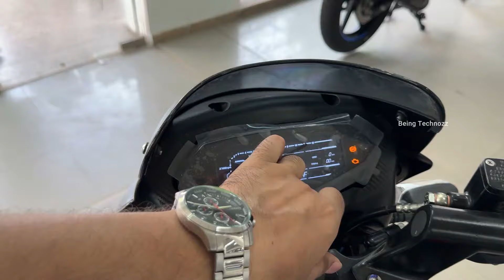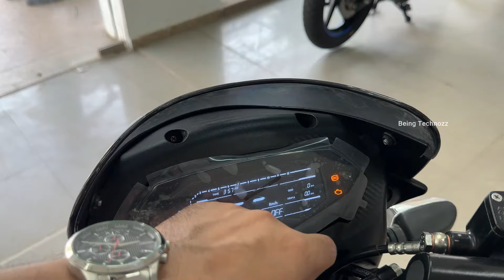2024 Bajaj Pulsar 150 UG STD NEW MODEL😍Detailed Review | Price | New Update | Features | New Change🔥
2024 Bajaj Pulsar 150 Single Disc😍New Model✅Detailed Review | Price | New Update | Features | Change

2024 Bajaj Pulsar 150 UG STD NEW MODEL😍Detailed Review | Price | New Update | Features | New Change🔥